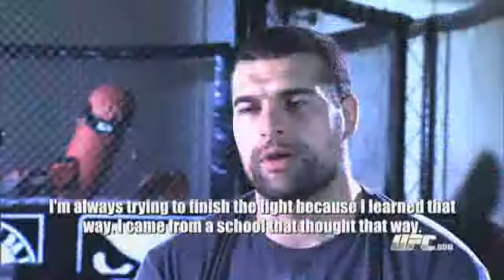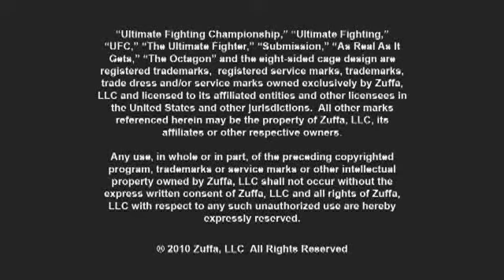UFC 113: 'Shogun' gets another crack at Machida - 2010-05-03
Maurico "Shogun" Rua talks about getting a second shot at UFC light-heavyweight champion Lyoto Machida at UFC 113 on Saturday, May 8, at 7 p.m. on PPV. Video courtesy of the UFC; text by Carlos Arias, OCRegister.com. Published on 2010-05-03